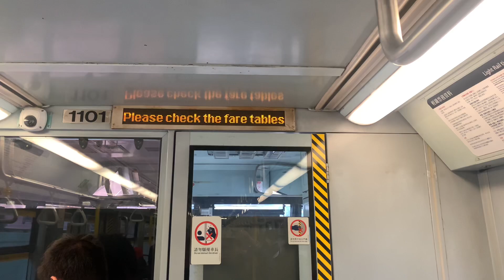【強烈季候風信號生效】港鐵廣播：新墟（輕鐵路綫614P往屯門碼頭方向）（1101）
（粵）下一站係新墟。為他人著想，請盡量行入車廂中間。
（英）Next stop is San Hui. For the convenience of other passengers, please move inside the train compartment.